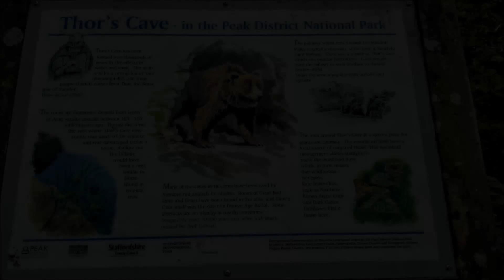Thor's Cave - Peak District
A short video of Thor's cave and surrounding areas